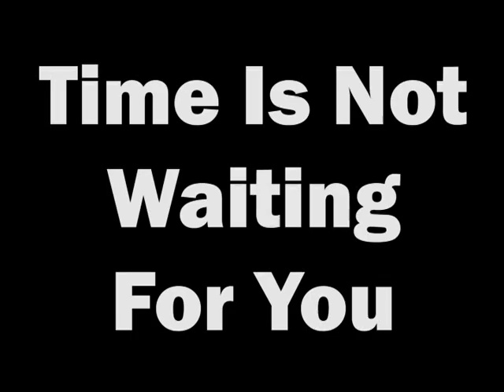6WORD tIMEiSnOTwAITINGfORyOU by Kalia